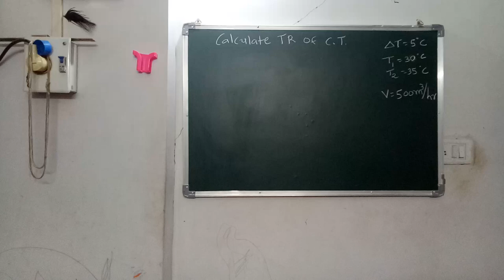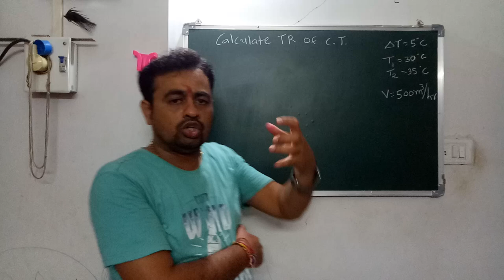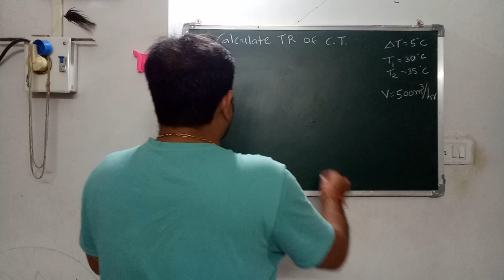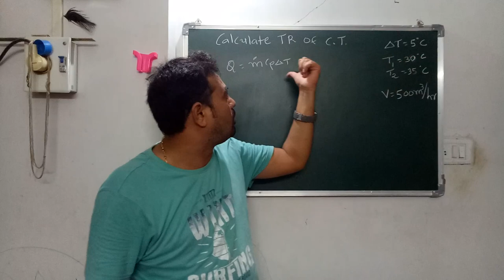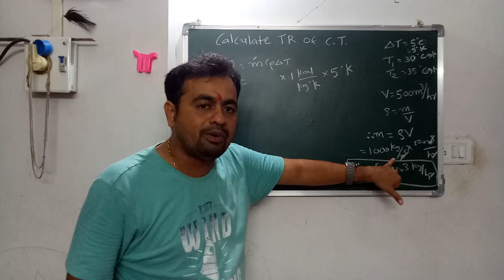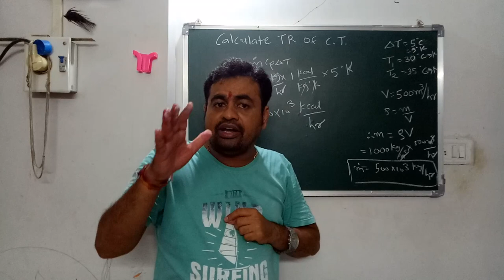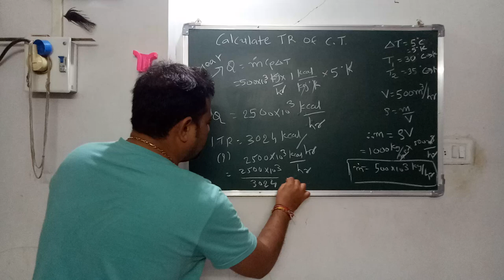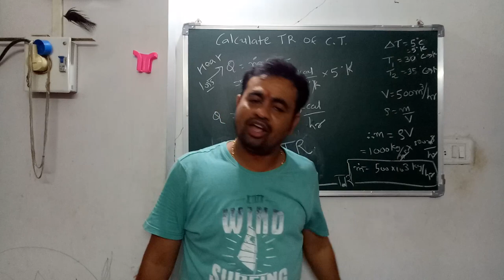hindi-Cooling tower Calculations||Cooling tower Ton of Refrigeration (TR or TOR) or cooling capcity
In this video we will see "How to calculate cooling capacity of Cooling tower in Hindi"
How to calculate TR/TOR/Ton of Refrigeration